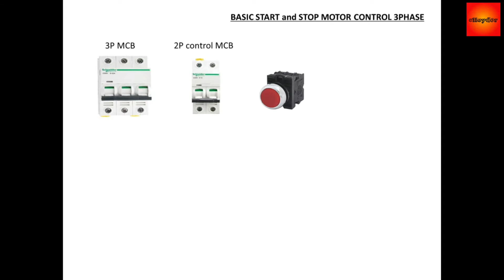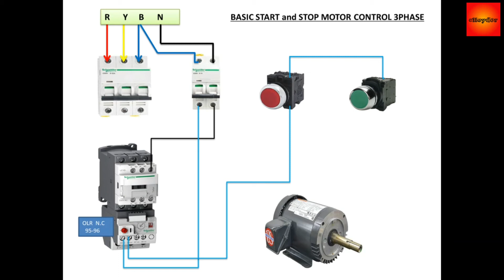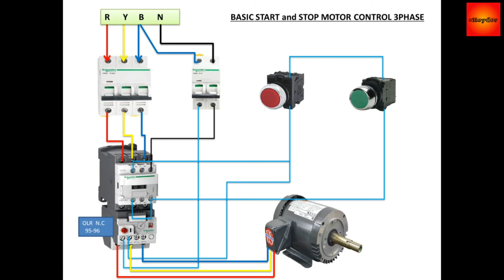Basic Start & Stop motor control of 3 phase motor.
3phase
Diy
motor control diagram